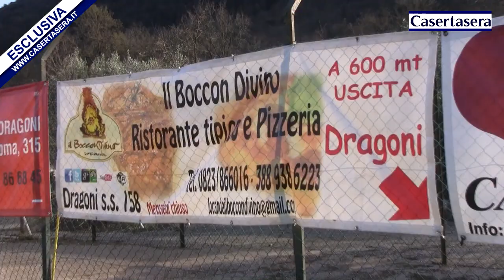Casertasera.it Dragonese batte Virtus Pietramelara calcio